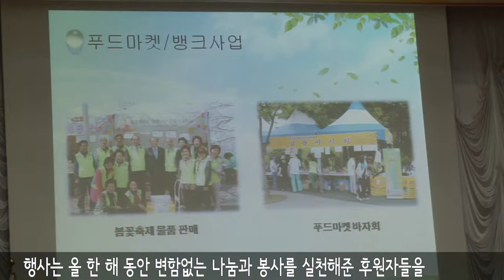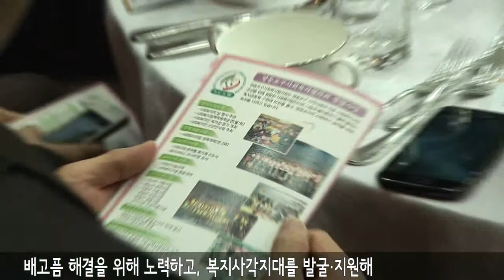20131223 (영등포구) '2013 후원자 감사의 밤 행사' 개최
'2013 후원자 감사의 밤 행사' 개최